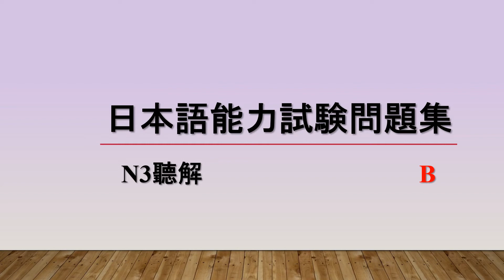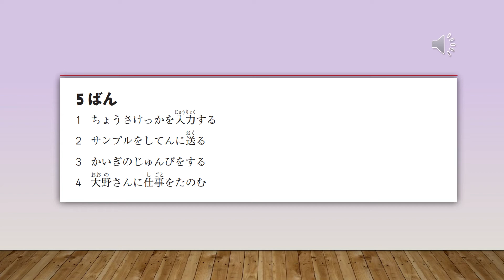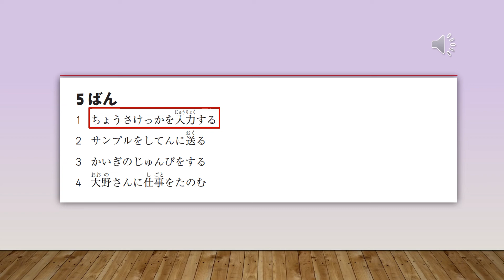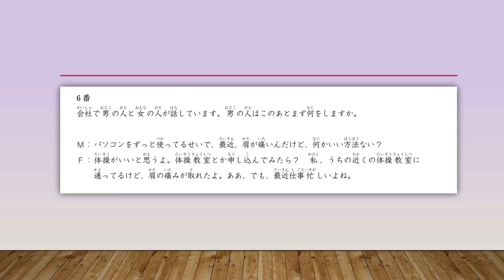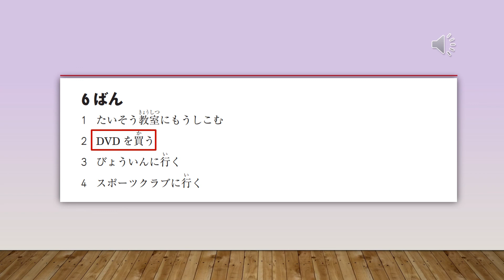2018N3聽解 2（練習檔）